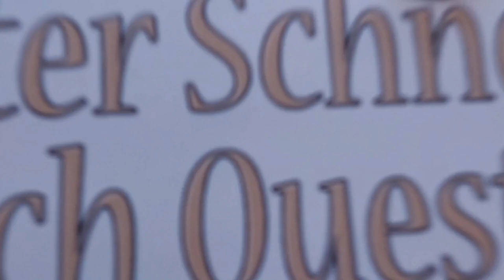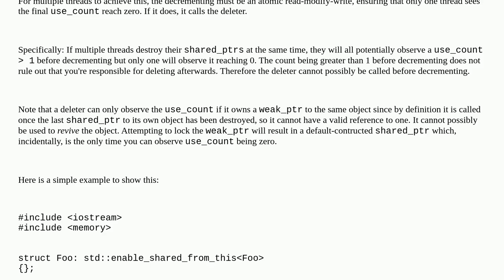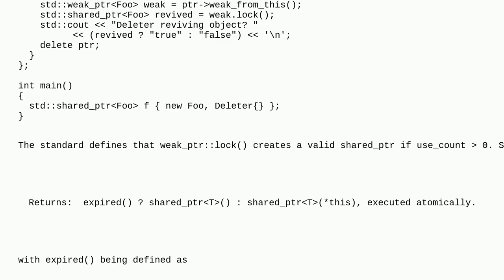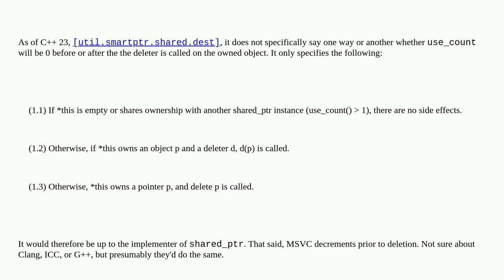Does the reference counter get decremented before or after the custom deleter?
A special thanks goes out to the community

  shared-ptr c++